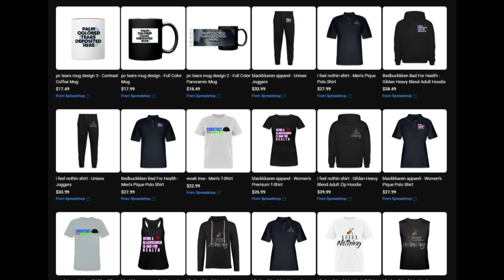They Can't Seem To Leave Us Out Of It